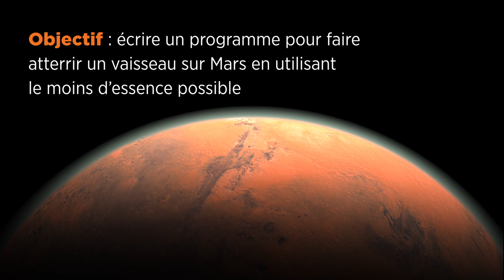Applications informatiques en sciences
Objectif : écrire un programme pour faire atterrir un vaisseau sur Mars en utilisant le moins d’essence possible

Nouveau programme Sciences informatiques et mathématiques.